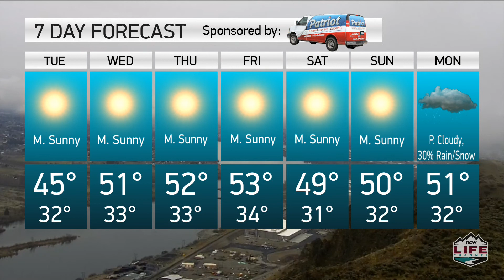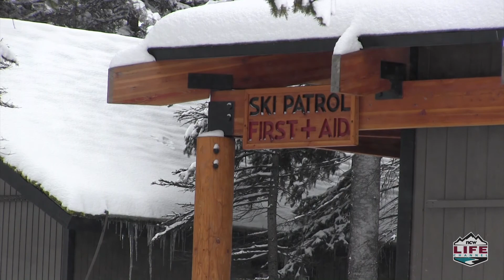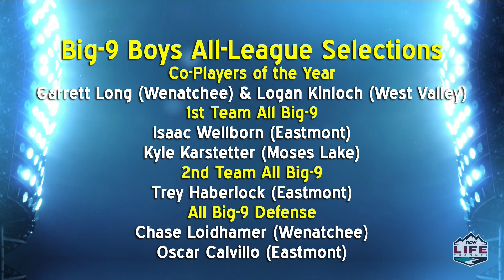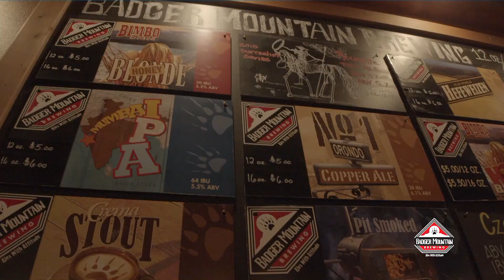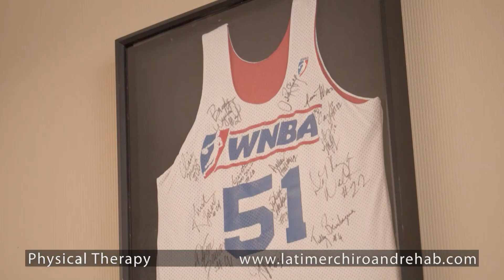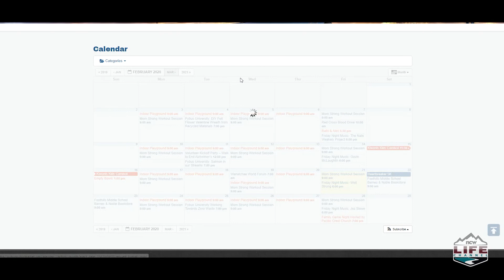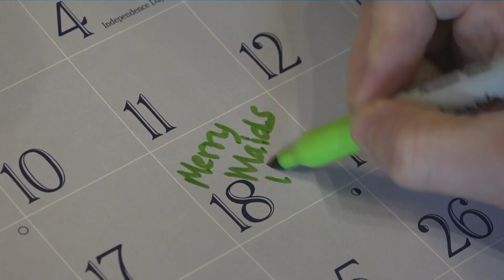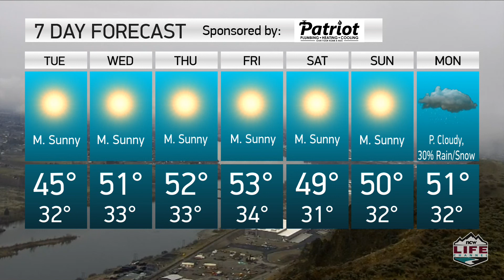Wake Up Wenatchee Valley – February 25th, 2020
Dan Kuntz visits with Leslie Freytag and Kevin and Jayne Vitulli and previews the Nick's Bricks Lego event that takes place this Saturday at Pybus Public Market.